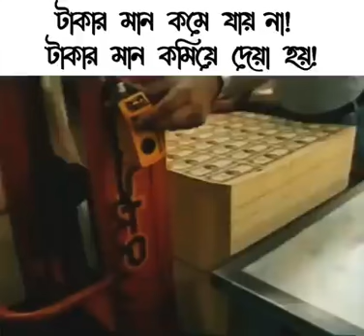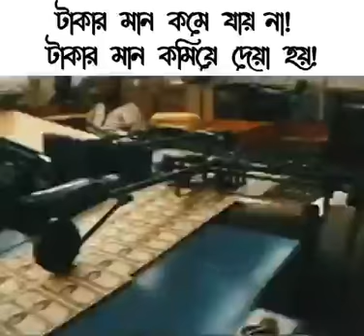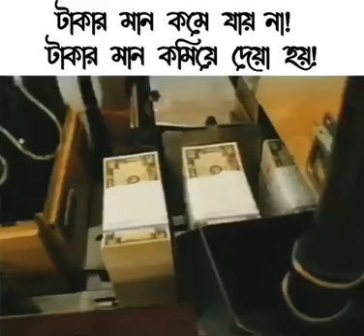The value of money is not reduced, the value of money is reduced ,টাকার মান কমে যায় না।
The value of money is not reduced, the value of money is reduced